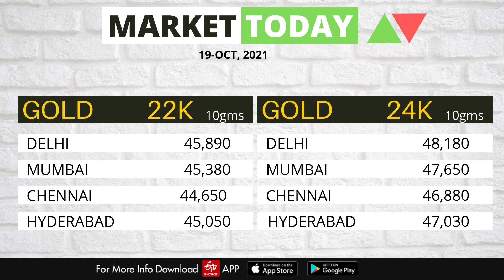Share Market News Today | Stock Market News | Nifty Update | October 19, 2021- ETV Bharat